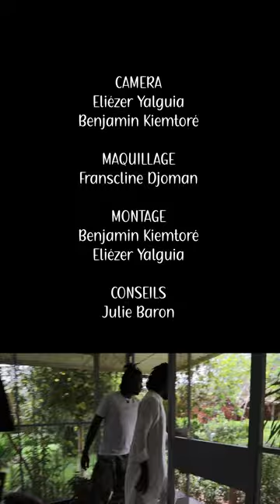Patrick Kabré : Faire de la musique pour exister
Patrick Kabré est un artiste atypique né au Burkina Faso sa musique est un mélange entre le jazz, le folk et la musique traditionnelle du Burkina. Il est aussi entrepreneur et activiste social, il travail avec les enfants et les femmes dans les camps des déplacés internes. Pour lui la musique est un moyen d'exister dans l'instant présent.

Bonne écoute !